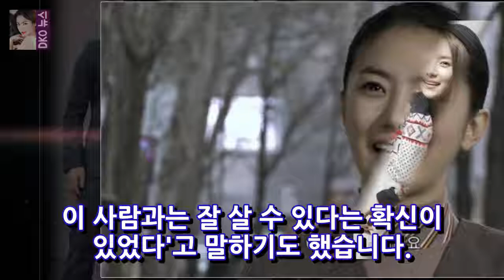이용규 유하나 집공개 결혼 러브스토리 과거사진 아시아나 항공사모델 DKO 뉴스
이용규 유하나 집공개 결혼 러브스토리 과거사진 아시아나 항공사모델 스포츠스타와 연예인의 결혼은 많은 화재를 불러모으는데요. 그중 이용규와 유하나 부부가 택시에 출연해 러브스토리를 공개했다고 하죠. 어제 19일 방송된 tvN 현장토크쇼 택시에는 야구선수 이용규-배우 유하나 부부가 전격 출연했습니다. 시즌준비를 앞두고 전지훈련전에 출연을 한것으로 보이는데요. 이날 방송에서 유하나는 사실 독신 주의자..
[☆밥한끼합시다]이태임 욕설 논란 후 전화위복..母도 철 들었다고(인터뷰①)- 스타뉴스  DKO 뉴스: